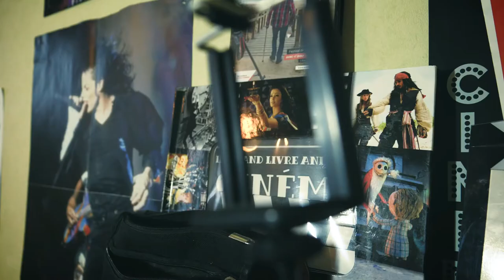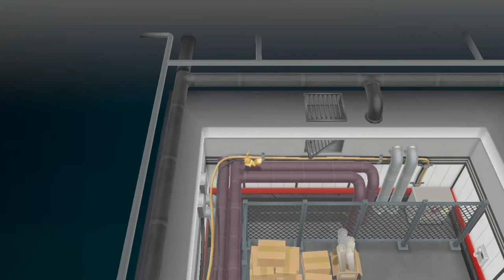🔴 Pokémon Let's Go Evoli - La Team Rocket n'a qu'à bien se tenir !!! 🔴